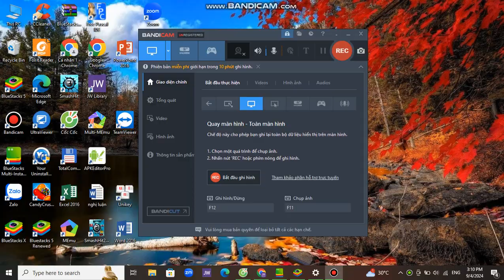Candy Crush Saga Booster Showcase #1 - UFO & Party Crush